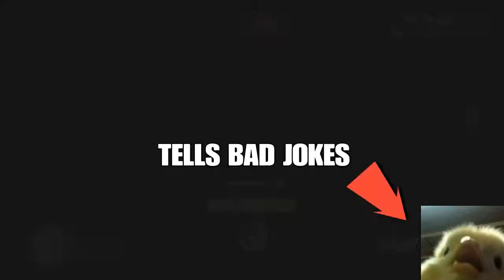Your Support has Arrived!- S3- E3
introducing Testaryker (aka Lily)